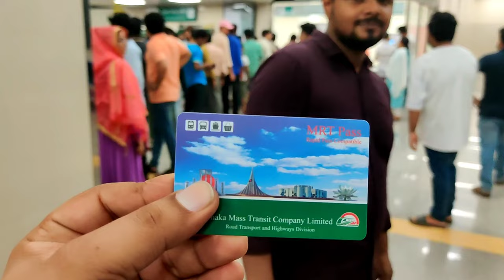মেট্রো রেলের টিকিট কাটতে ১ ঘণ্টার লাইন | সমাধান MRT কার্ড |FT VLOGS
মেট্রো রেলের টিকেট কাটতে ঘণ্টার পর ঘণ্টা পার করতে না চাইলে আপনিও করে ফেলুন MRT কার্ড। ১০ বছর মেয়াদি স্থায়ী কার্ড কিনতে হবে ২০০ টাকা দিয়ে। এই কার্ড দিয়ে যাতায়াতের জন্য প্রয়োজনমতো টাকা রিচার্জ করা যাবে।

স্থায়ী কার্ড পেতে নিবন্ধন করতে হবে। ডিএমটিসিএলের ওয়েবসাইটে নিবন্ধনের লিংক দেওয়া হবে। সেখান থেকে নিবন্ধন করা যাবে। নিবন্ধন করতে নিজের নাম, মাতা-পিতার নাম, জাতীয় পরিচয়পত্র (এনআইডি) বা পাসপোর্ট নম্বর, মোবাইর নম্বর, ই-মেইল আইডি লাগবে।